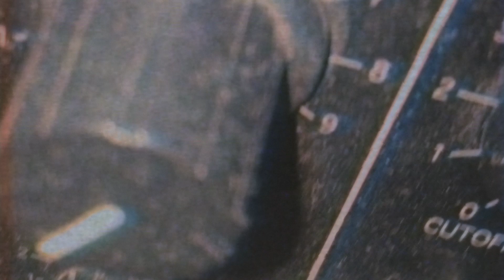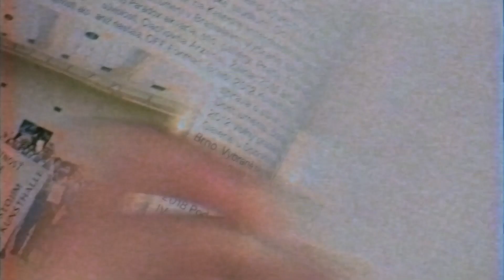Lowmoe - tape #1 (Official Video)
The first episode of our audiovisual melodic minimal techno epos. Deep bass, pulsing beats and reverbal synths. Stories of our everyday life routines.

Visuals/ Nela Bártová
Music & Mix/ Štěpán Kopečný
Mastering/ Ans / Krmelec Studio

Lowmoe is an AV duo from the Czech Republic. Their latest release Recalibrate (2020) is a gentle shift from the downtempo genre to a more aggressive club sound of techno and EDM. After a year break they managed to find mutual understanding in clearly distinguishing the line between who does the music and who makes the visuals. Nela's chemical treatment of projections over the mechanical, yet juicy mix of Štěpán's electronic tapestry create a perfect combination for escaping this world after a long night out on a dancefloor.